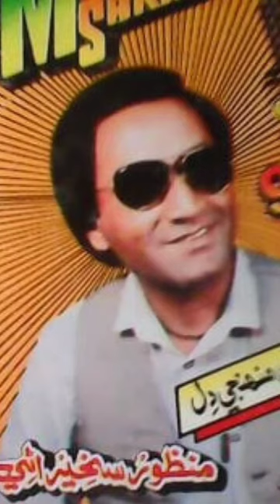Ustad manzoor sakhirani Sindhi song